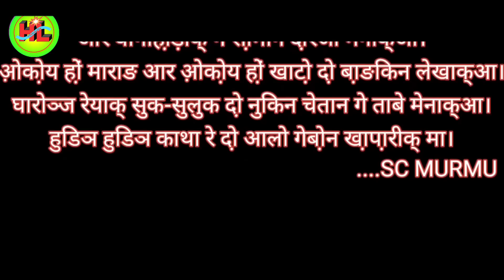ASHA || NEW SANTHALI SHORT FILM 2022 || MINA & HEMANT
🙏🙏🙏🙏JOHAR🙏🙏🙏🙏

THIS VIDEO IS MADE FOR MOTIVATIONAL, AWARENESS & KNOWLEDGE PURPOSES

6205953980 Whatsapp